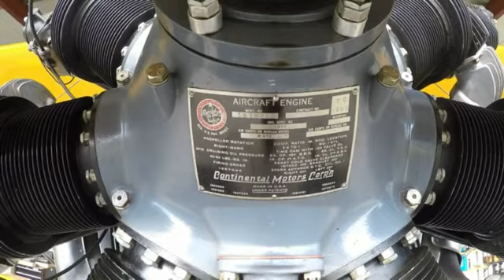Stearman Biplane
RPM Restorations Shop Foreman Doug Curtiss takes ride in a Stearman Navy Trainer. Doug restored the landing gear wheels at RPM.